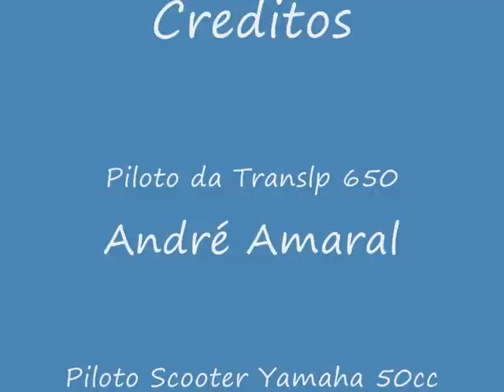Caótico transito de Roma, Italia | Honda Transalp XL650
Um passeio de teste em Roma, Italia, Perto do Vaticano logo apos instalar meu suporte para camera caseiro na minha Honda Transalp XL650 2007.